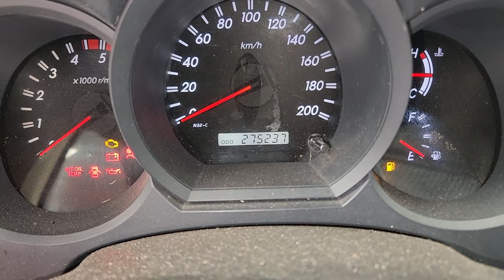EP. 1084 // Toyota HILUX APÓS 74 MIL KM Rodados Troca do Fluído Câmbio Automático PROTOCOLO ÁGUIA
"embreagem s10"
"melhor mecânica"
"mecânica chevrolet"
"melhor marca óleo s10 5w30"
"como balancear"
"review s10"
"sw4 s10"
"militec funciona"
"serviços toyota"
"oficina toyota"
"o que é hilux garbosa"
"mecânica toyota"
"manutenção toyota"
"restauração hilux"
"hilux antiga"
"diesel 4x4"
"como montar motor diesel"
"diesel 4x4"
"embreagem s10"
"melhor mecânica"